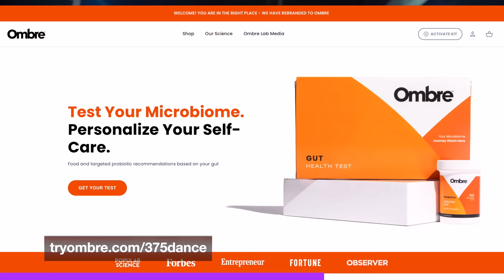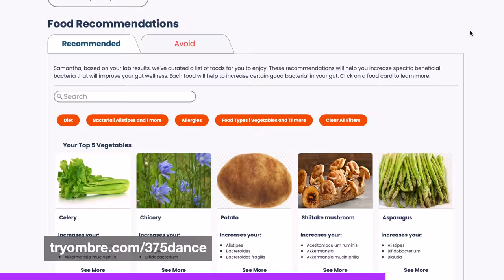Easy to Follow 20 Minute Salsa Dance Workout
Feel disconnected from your body?

In this video we are doing a 20 minute intense Salsa dance workout. You can follow along with us as we go through some basic Salsa steps!